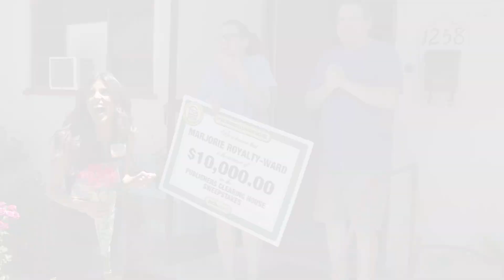PCH: June 2021 Winner Recap!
The wins keep on coming! 🤩 Watch where the Prize Patrol went in June!